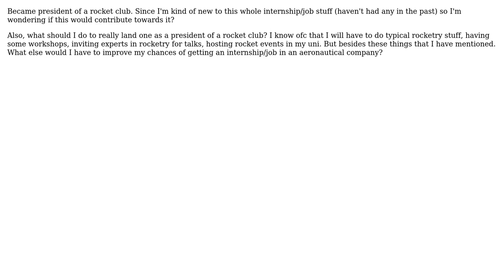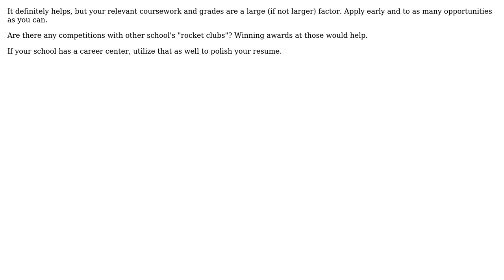As a president of my university rocket club. Would it be easier for me to get an internship/job...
Engineering: As a president of my university rocket club. Would it be easier for me to get an internship/job in an aeronautical company?

With thanks & praise to God, and with thanks to the many people who have made this project possible! | Content (except music & images) licensed under CC BY-SA | Music | Images & others | With thanks to user MeAndCFD user jko user alephzero user 1234 and the Stack Exchange Network Trademarks are property of their respective owners. You are responsible for your own actions.